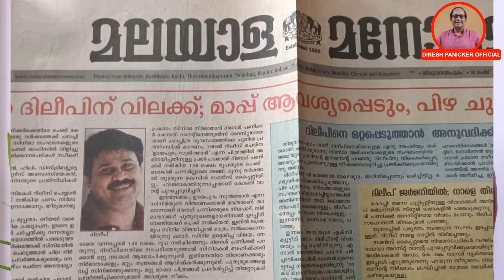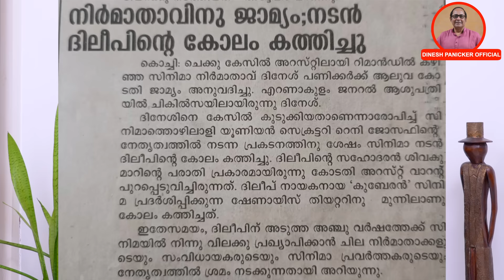ദിലീപുമായുള്ള ചെക്ക് കേസിൽ ഇന്നസെന്റിന് മുഖ്യ പങ്കുണ്ട് | Point With DP | EPI 21|Dinesh Panicker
Hi friends dinesh panicker here, today in this vlog I am sharing my film life experience and stories related to movie in malayalam, hope you will enjoy this video and watch more latest videos in dinesh panicker youtube channel and comment with your feedback.

Channel Partner : DSTAR NETWORK PVT. LTD

|| ANTI-PIRACY WARNING ||
This content is Copyrighted to Dstar Network. Legal action will be taken against those who violate the copyright of the same.